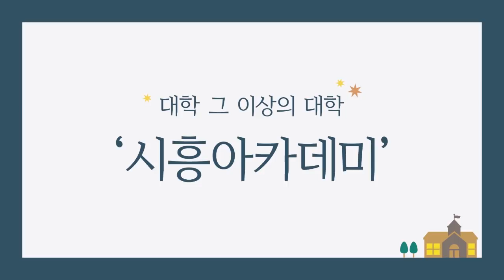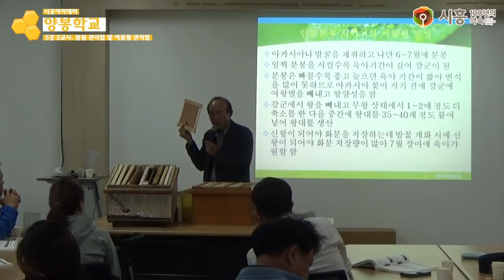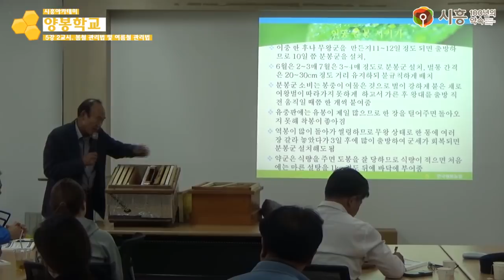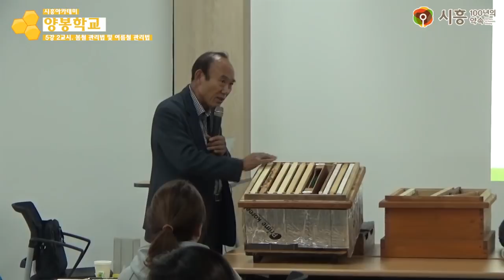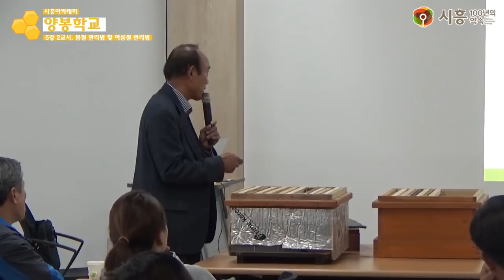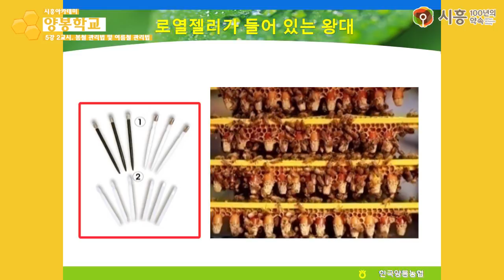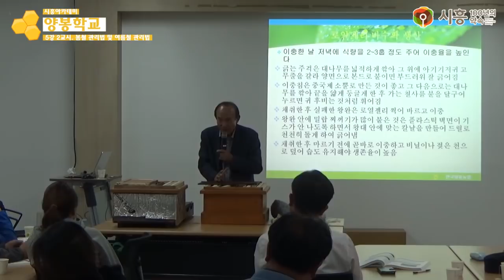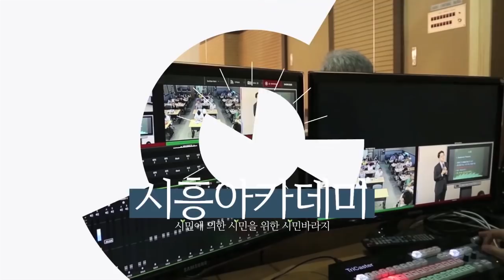[시흥아카데미] 양봉학교2기 5강2교시 「봄철 관리법과 여름철 관리법」 - 조상균((前) 한국양봉농협 조합장)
[시흥아카데미] 양봉학교 2기 5강 2교시 「봄철 관리법과 여름철 관리법」 - 조상균((前) 한국양봉농협 조합장)

내 용 : 봄철 관리법과 여름철 관리법

강 사 : 조상균 / (前) 한국양봉농협 조합장

촬영일시 : 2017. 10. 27 (금)

■ 학교장 : 조상균 / (前) 한국양봉농협 조합장

■ 촬영 : 권유주

■ 편집 : 권유주

■ 제작 : 시흥시